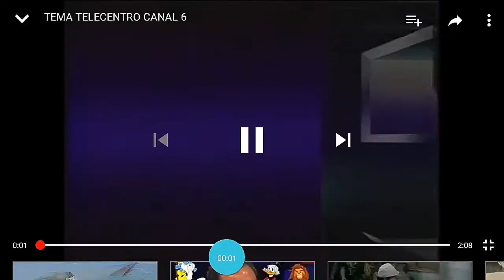Retro de canales Costa Rica